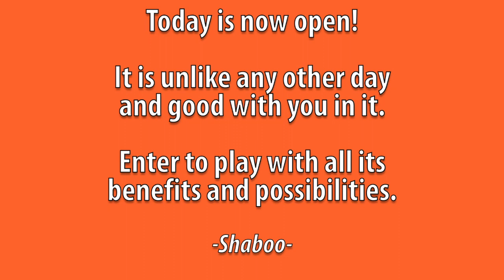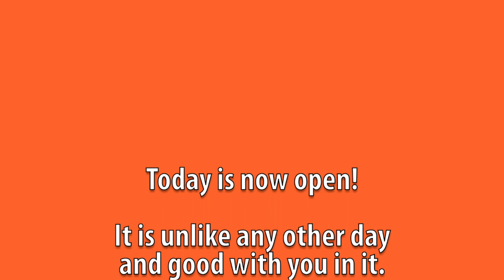WEEKLY GOOD MESSAGE - Dec 2// If there was NO HOLIDAY?! // Life Is Good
WE OCCUPY SPACE ON YOUTUBE & SOCIAL MEDIA FOR POSITIVE MESSAGES…

Shaboo Prints Creator Veronica intuitively selects an original Shaboo Prints quote from the Good Message Trough, a creative tool that helps the magic of Shaboo share a positive message with you in mind.